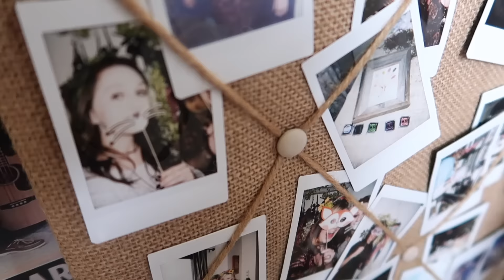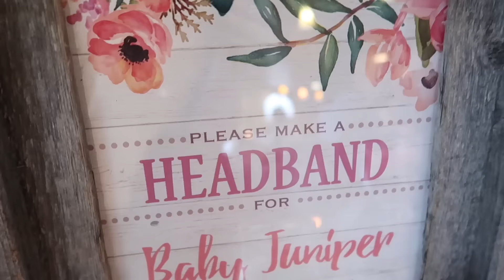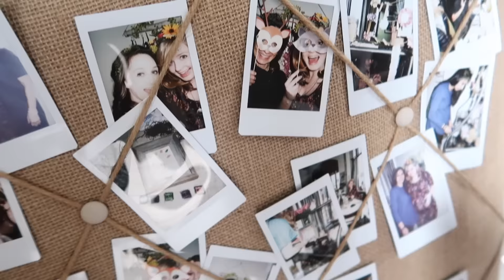OUR BABY SHOWER!! 🌿 Juniper's Special Baby Shower | The Wander Family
Our baby shower was perfect for our little Juniper! Thank you to everyone who was part of this perfect day! We love you!